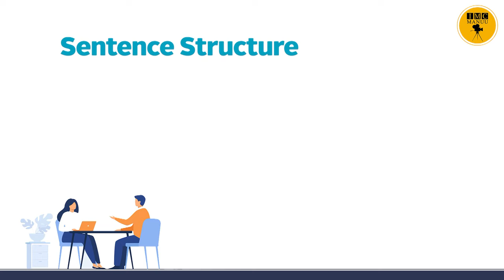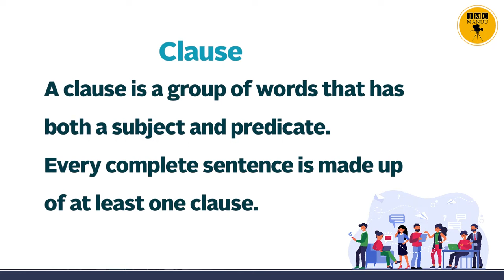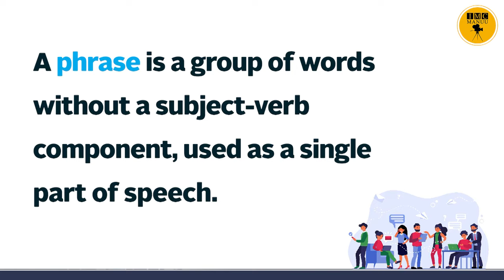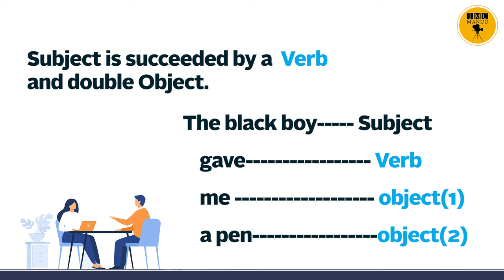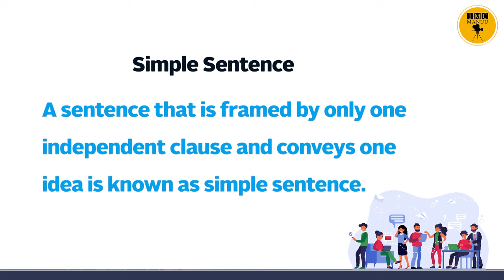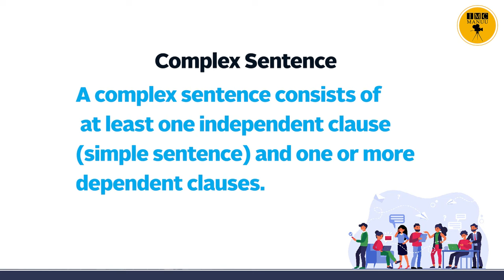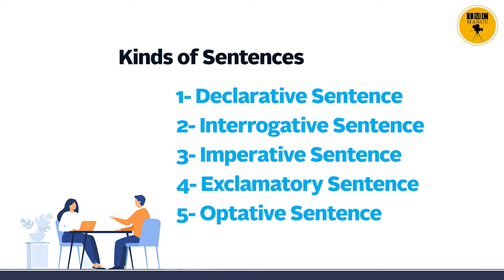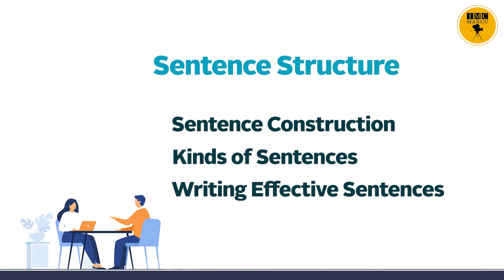English Communication Skills | Unit-13 Sentence Structure | IMC MANUU